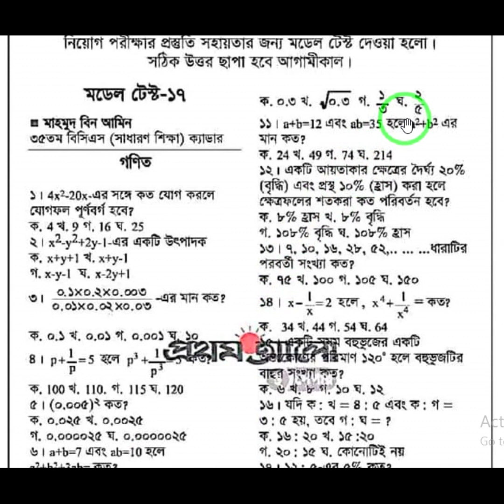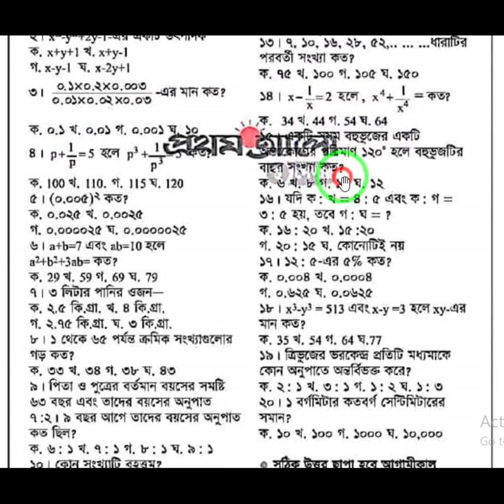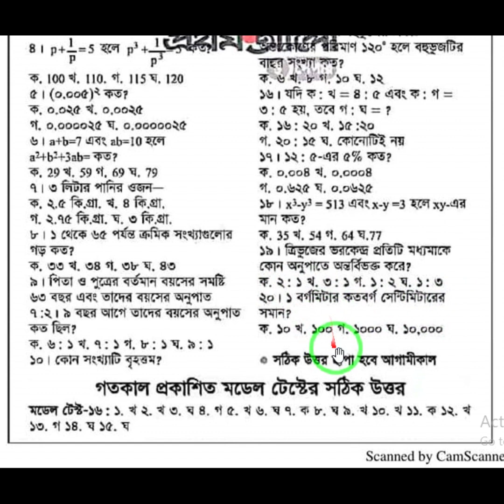প্রাইমারি মডেল টেস্ট -২৪।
প্রাইমারী মডেল টেস্ট। Primary model test.প্রাইমারী মডেল টেস্ট।